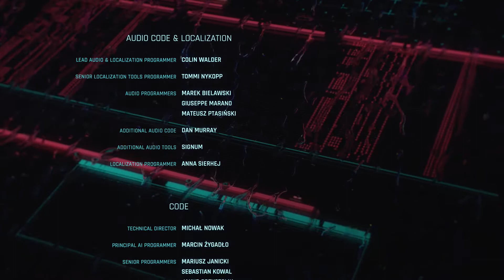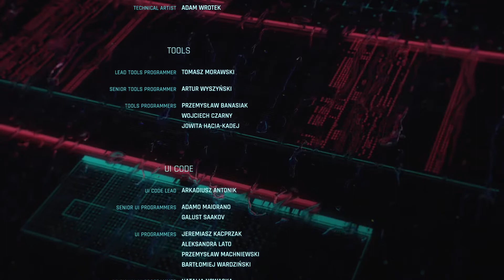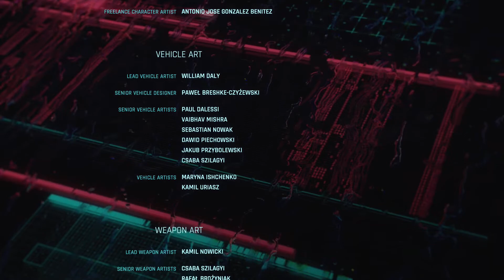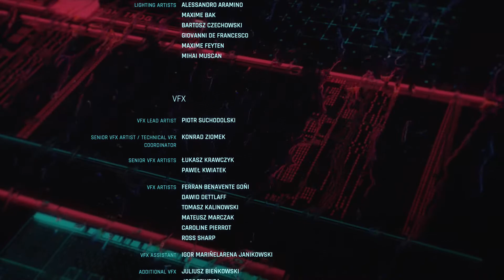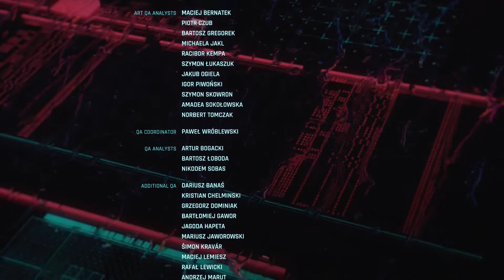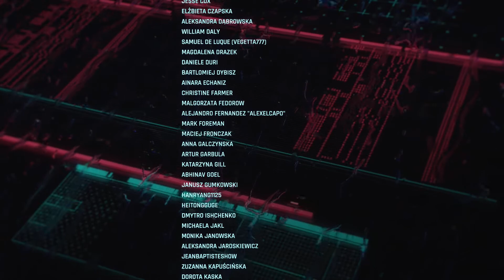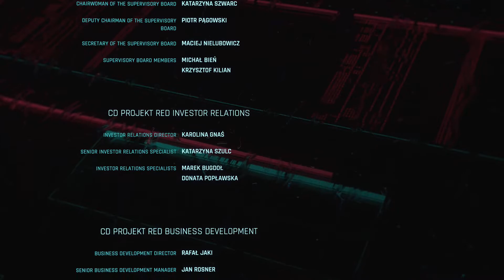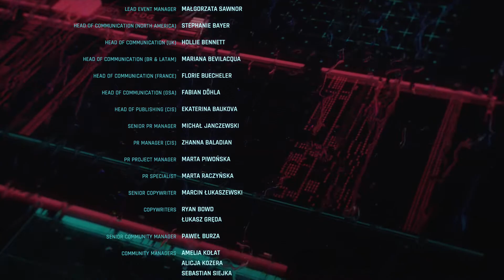Cyberpunk 2077 -119 - Das ENDE - Let's Play Deutsch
Let's Play Cyberpunk 2077 Deutsch. Cyberpunk Gameplay German. Ich spiele die Story auf meiner PS4 Pro. Viel Spaß, euer Angelus! USK ab 18!!!
Folge 119 - Das Ende

Spiel Kaufen
Mein Mikro

Spiel: Cyberpunk 2077
Entwickler: CD Projekt RED
Publisher: Bandai Namco